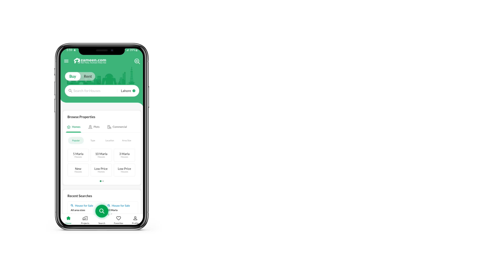1 KANAL RESIDENTIAL PLOT FOR SALE IN PHASE 6 DHA LAHORE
Your family will later thank you for investing in the Residential Plot. If you want to buy this property to build your dream home on, or for investment purposes, you should grab the offer while you still can, before someone else does. In short, 1 Kanal property is the best option for investment in this locality. You can pay a fair price of PKR Rs. 42,000,000 in instalments or as decided with the seller. Located ideally on the DHA Phase 6 - Block N, you know this property will always be high in demand. Live your dream life in Lahore.